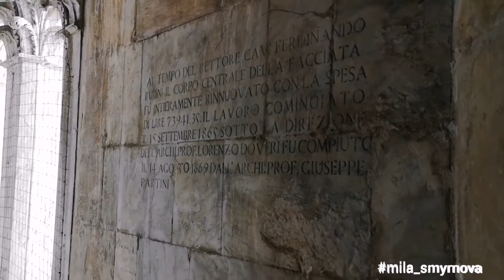Il pavimento del Duomo di Siena...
Кафедральный собор Сиены Duomo с 17 августа открыл  для посетителей свои полы 👍👍👍
Только   2 месяца  в году можно увидеть это живописное и ошеломляющее зрелище (обычно пол скрыт от посторонних глаз толстыми листами мазонита).
Пол Сиенского Duomo это шедевр искусства, состоящий из 56 драгоценных мраморных картин с инкрустацией. Создавались они на протяжении нескольких веков (XIV-XIX) по эскизам и картинам знаменитых итальянских художников: Сассетта, Доменико ди Бартоло, Маттео ди Джованни, Доменико Беккафуми и Пинтуриккьо. А сейчас бережно сохраняются сиенцами.
"Самый красивый, самый большой и великолепный пол, который когда-либо был сделан ... " так писал о нем в свое время Джорджо Вазари.
Более обширная информация с интересными фактами вас ждет на экскурсии 🙂